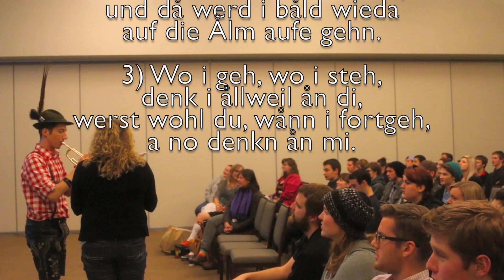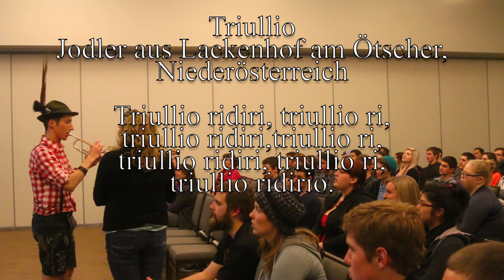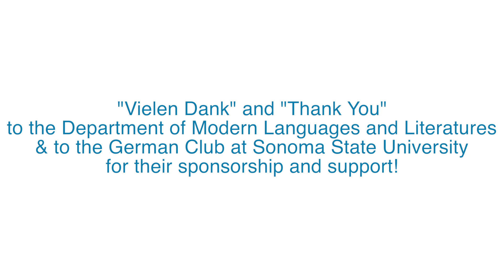Austrian Dance Workshop (Sonoma State University) Spring 2014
"Vielen Dank" and "Thank You" to the Department of Modern Languages and Literatures & to the German Club at Sonoma State University for their sponsorship and support!